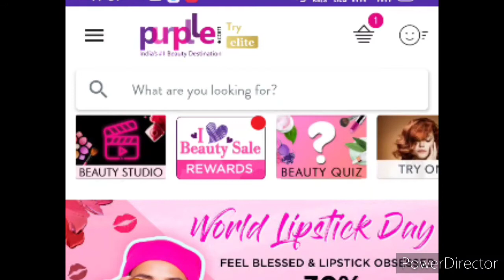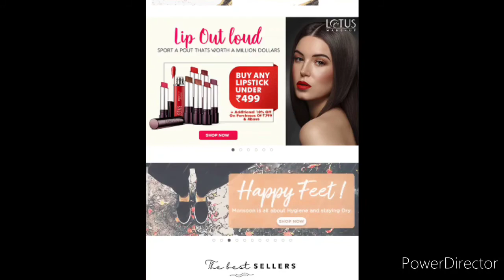Purplle I love Beauty Sale/ कब से कब तक चलेगा और किस product में कितना offer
Hello friends. Purplle sale start hone vali h. Kab se kab tak h. Aur kis product m discount offer kitna h puri details share kar Rai hu. Video pasand aata hai to Like kare. Thanks.